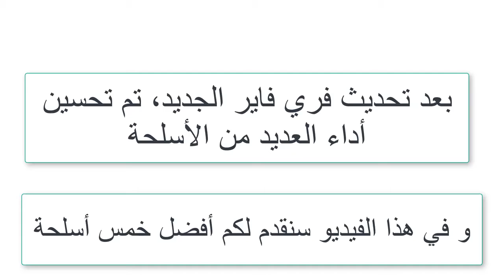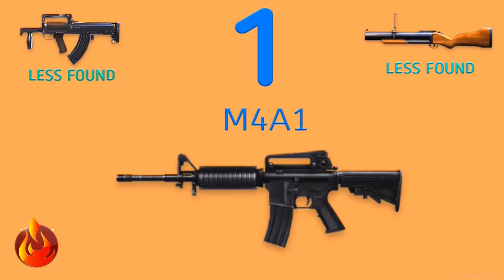أفضل 5 أسلحة ينصح بها في فري فاير TOP 5 GUN FREE FIRE 2019 nouveux mise a jour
أفضل 5 أسلحة ينصح بها في فري فاير